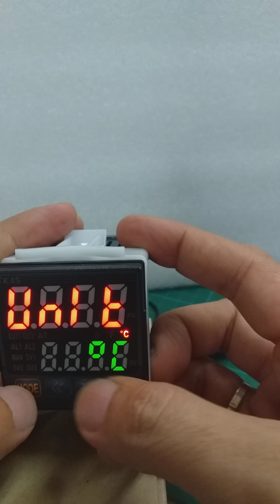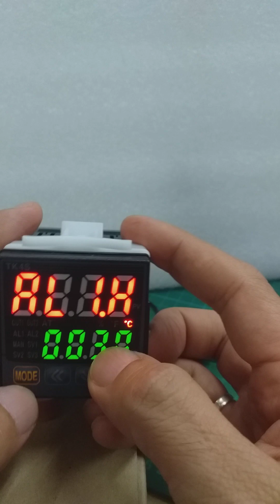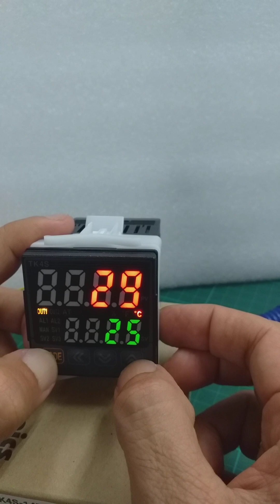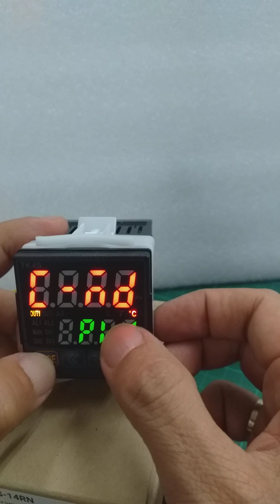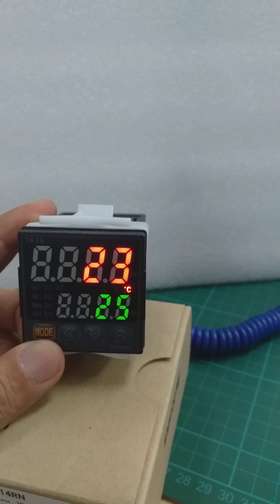AUTONICS TK4S 14RN COOL PID OR ONOFF PART 1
SET V ALUE  25
PARAMETER 1 : ALH :  ALARM 30 C